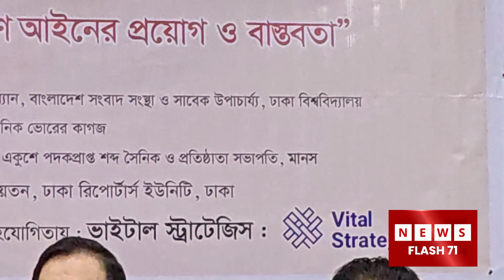মাদককে না বলি সুস্থ সবল জীবন গড়ি!! | Department of Narcotics Control | Newsflash71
Tittle : মাদককে না বলি সুস্থ সবল জীবন গড়ি!! | Department of Narcotics Control | Newsflash71